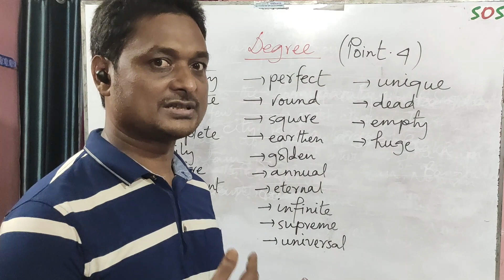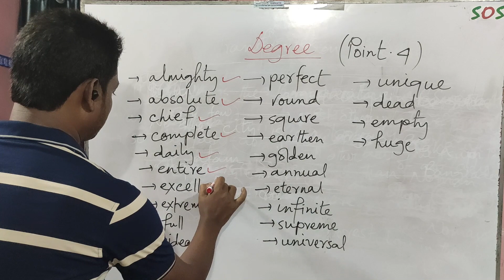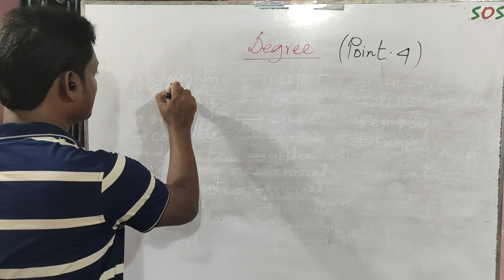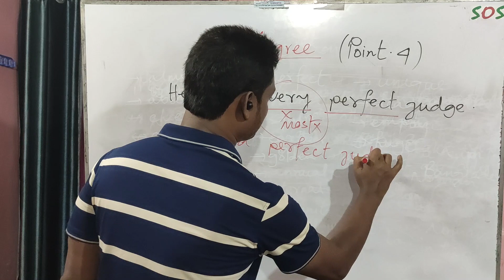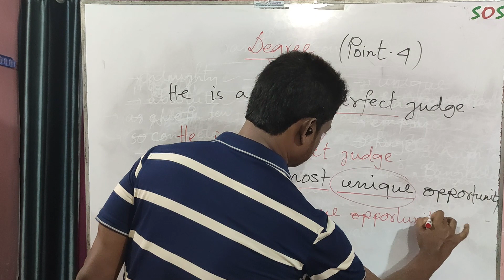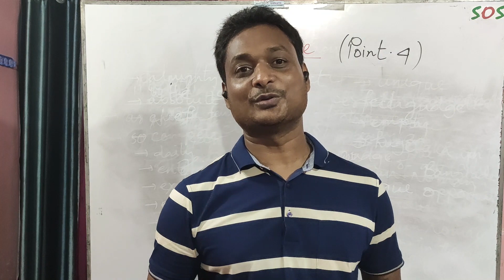Comparison of Adjective & Adverb Degree part-4 | BCS | Admission | HSC | SOS English Park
Comparison of Adjective & Adverb বা Degree এটি সবার জন্যই প্রয়োজন । সপ্তম শ্রেণী থেকে শুরু করে BCS,Bank,HSC,Admission, Medical Admission এ  Degree শেখার প্রয়োজন আছে ।তার ধারাবাহিকতায়  এই ভিডিও  ।
BCS পরীক্ষার্থী , University ভর্তি পরীক্ষার্থী এবং যারা HSC দিবেন ।
আপনাদের জন্য আমাদের এই চ্যানেল । আমাদের ভিডিও সমন্ধে কোনো মতামত থাকলে তা অবশ্যই কমেন্টে লিখতে পারেন ।Comparison of Adjective & Adverb  (Degree) একটি গুরুত্বপূর্ণ টপিক । HSC,university Admission ,Medical Admission,BCS,Bank job সহ বিভিন্ন চাকুরির পরীক্ষায় এই টপিক থেকে প্রশ্ন আসে । সুতরাংComparison of Adjective & Adverb(Degree) বাদ দেয়ার কনো অপশন নেই । তাই আপনাদের জন্য আমি Comparison of Adjective & Adverb(Degree) এর ফুল কোর্স নিয়ে আসতে চাচ্ছি । চেষ্টা করছি যাতে আগামী ভিডিও গুলো ধারাবাহিক ভাবে দিতেই থাকবো ইন শা আল্লাহ্‌ ।
 এবং পাশে থাকা বেল বাটনে প্রেস করুন যাতে সবার আগে আপনি নটিফিকেশন পেতে পারেন।
আমার আগের ভিডিও গুলো দেখতে নিচের লিংকে ক্লিক করুন ।
আমার পরিশ্রম শুধু আপনাদের জন্য যাতে আপনারা সঠিক ভাবে English Grammar , English free handwriting আরো অনেক কিছু শিখতে পারেন এবং BCS,Bank,all Govt job , University Admission,Medical Admission ভালোভাবে প্রিপারেশন নিতে পারেন ।

নিচে সব গুলো ভিডিওর লিংক দেয়া হলো

Comparison of Adjective & Adverb ( Degree ) part-1
degree part-4